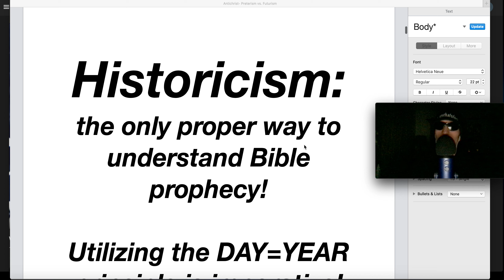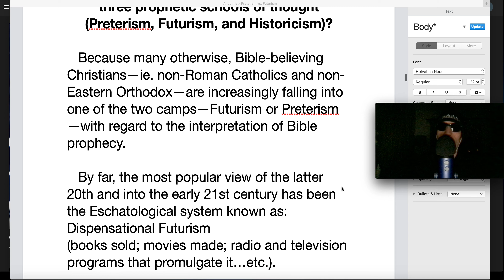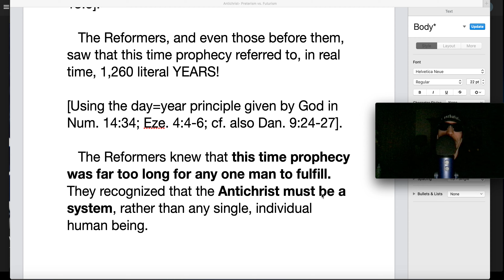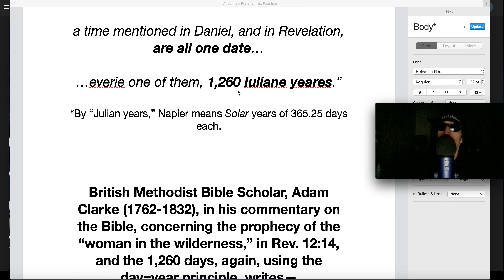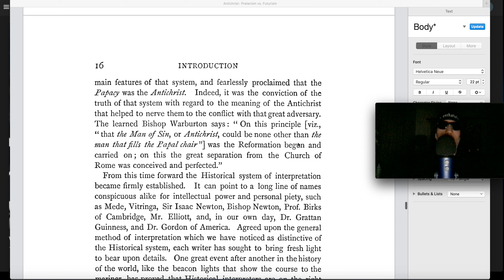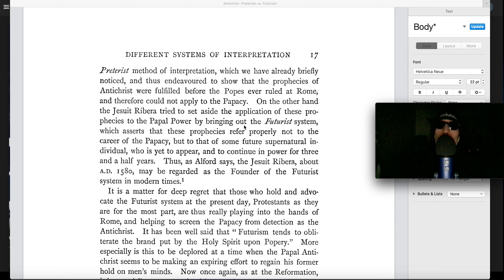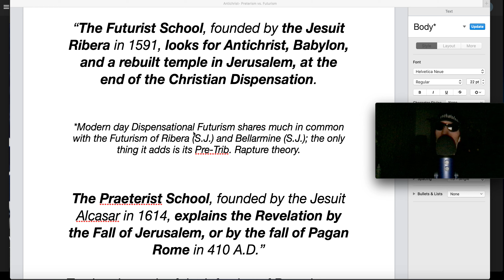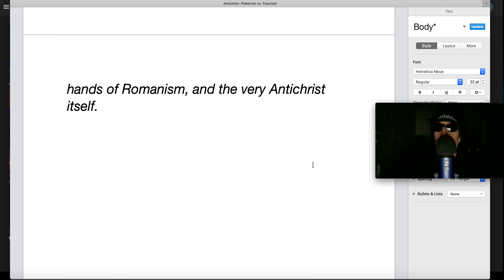Antichrist: Preterism vs Futurism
Two different schools of prophetic interpretation were promulgated by two different Jesuit scholars as a response to the Historicism of the Protestant Reformation teaching that the Papal system of false doctrine was in fact the Antichrist prophesied in Scripture (the "little horn" of Dan. 7; the "man of sin, son of perdition" of 2 Thes. 2:3-4; the "sea beast" of Rev. 13:1-10; and the "scarlet harlot" of Rev. 17).

   These two schools of thought were: Preterism and Futurism.  Today, there are many otherwise Bible-believing Christians who unfortunately fall into one of these two camps regarding the interpretation of the Apocalyptic books of Daniel and Revelation.

   The Reformation, and post-Reformation scholars of the past, held to the Historicist interpretation of prophecy.

   In this video, I deal with the fact that with the Reformation teaching on the proper identity of the Antichrist, Rome had to come up with alternative interpretations regarding Antichrist in order to divert men's minds from perceiving in the Papal system the very Antichrist prophesied in Holy Scripture.

  I pray this is edifying to the Saints of the Most High.

   Questions?  Comments?  Post below.